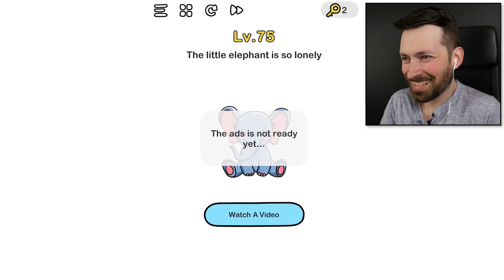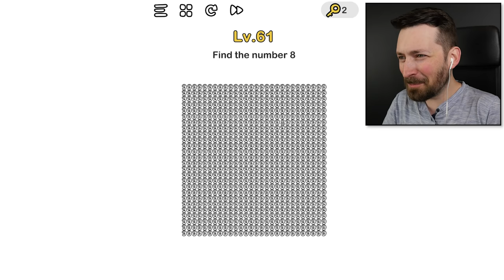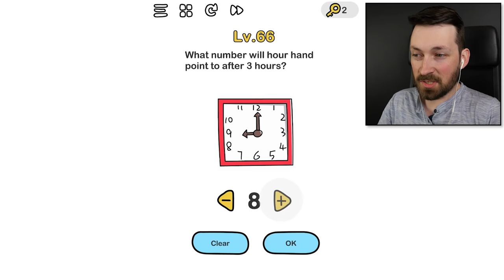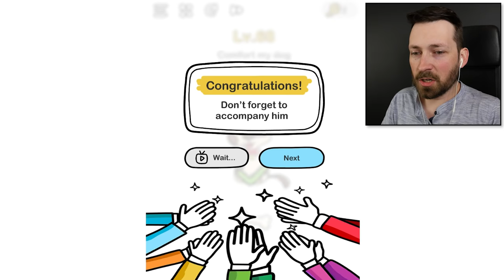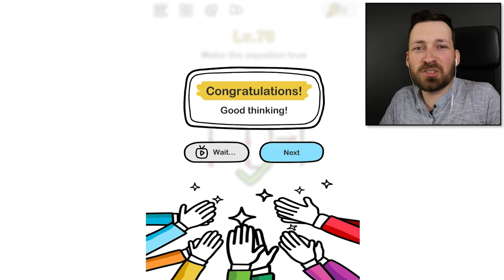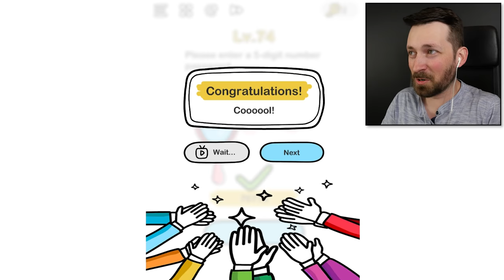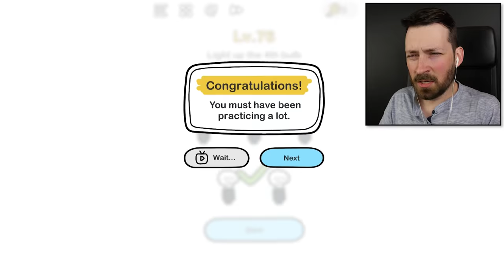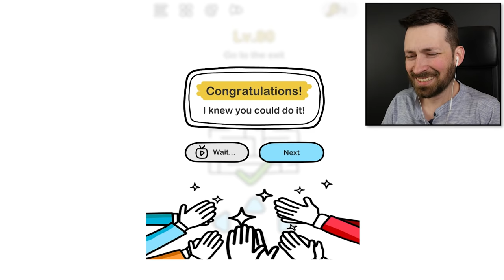This Is The Hardest Game Ever Made - Brain Out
This test has gotten so difficult that im not even sure these are questions anymore.